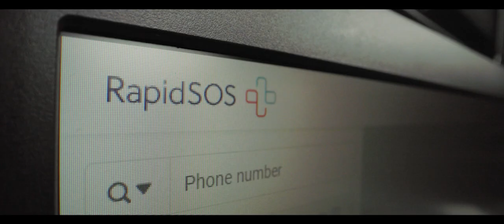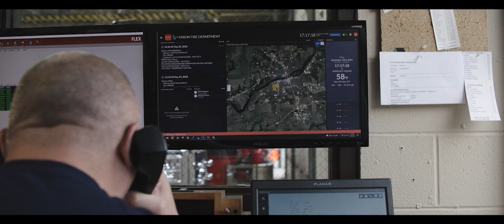RapidSOS: The Future of Intelligent Safety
What is Intelligent Safety? What does it mean for our communities? For individuals? Corporations? Learn how RapidSOS connects 500M devices directly and digitally to the public safety heroes who use it daily in over 99% of 911 coverage in the USA. Protecting life, property, and reputation.